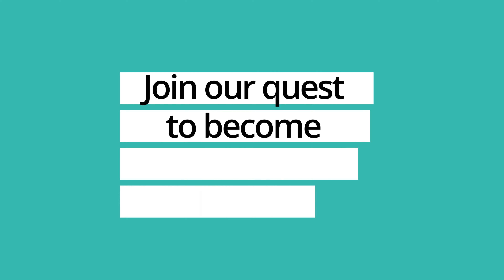VSCPA 2030: The future is now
We are launching an exciting new strategic framework. Every day, we advocate for CPAs, build knowledge for CPAs, create community, and provide transformational value.

And for our VSCPA 2030 vision we will:
- Influence people to become and remain CPAs.
- Foster connections and prepare the CPA of the future.
- Pursue business model innovation to deliver member value.

Join our quest to become an association of the future